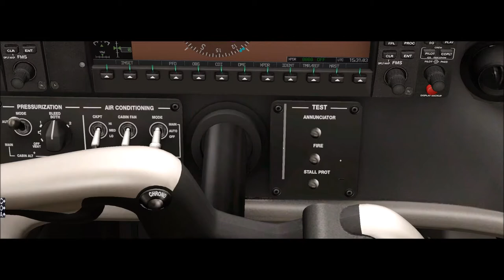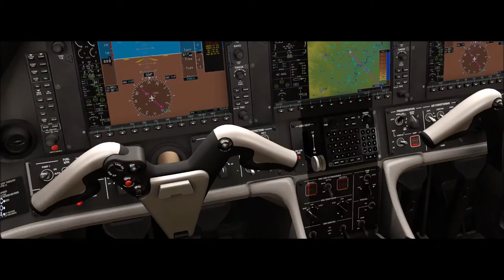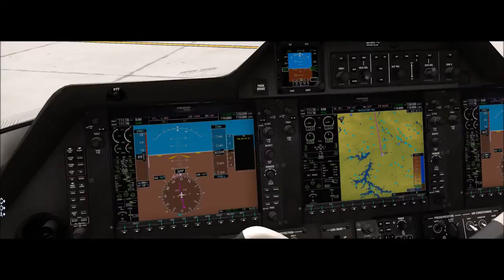X-Plane 11 #174 Embraer Phenom 100 PR-DCJ Londrina (SBLO) São Paulo (SBSP)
▬▬▬▬▬▬▬▬▬ஜ۩۞۩ஜ▬▬▬▬▬▬▬▬▬▬
Mais Informações Logo a Baixo
▬▬▬▬▬▬▬▬▬ஜ۩۞۩ஜ▬▬▬▬▬▬▬▬▬▬